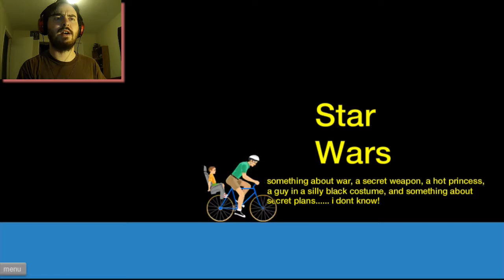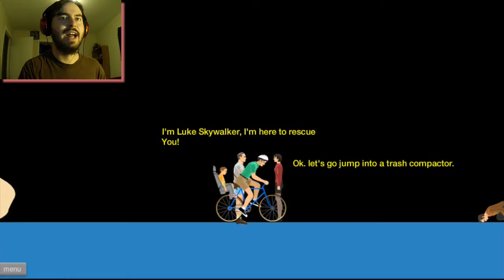ANGRY WHEELS | Happy Wheels | PART 4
GET THE BALL IN THE HOLE!!